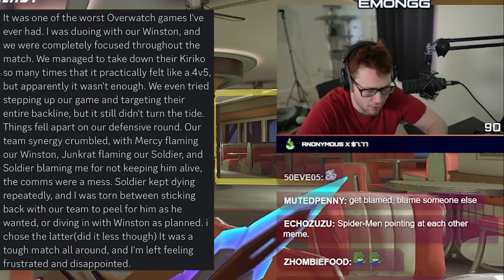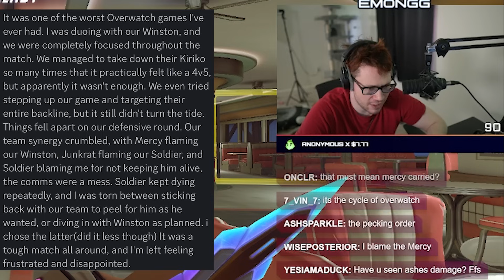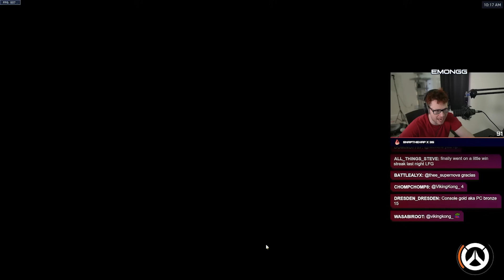This Kiriko was WAY too focused on getting elims | Overwatch 2 Spectating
Today we have a Gold Kiriko who kept trying to dive the backline with their Winston duo. Was this a good plan or did they end up ignoring everything else?